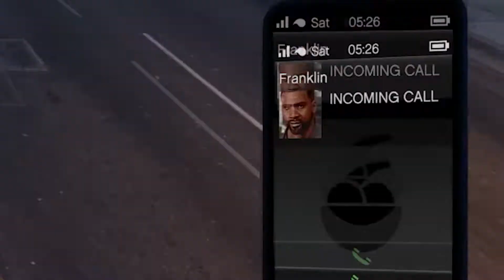Do We Really Need GTA 6...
This game is so fucked on PC.. that it makes it good. (Until your wifi gets shut off by Hackerman)

The original clip is 40 minutes long but 65% of it was me hitting Savvylemon with the Firetruck.

RIP JamWild34500.